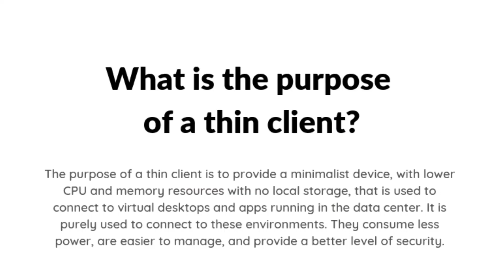AskThinScale: What is the purpose of a thin client?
Every week, ThinScale answers some of the frequently asked questions about thin clients and our flagship product, ThinKiosk software-defined thin clients.